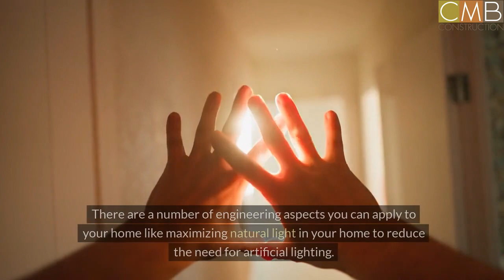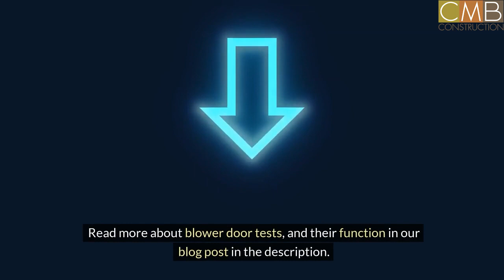How can I ensure my custom home is energy efficient?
This video discusses the various ways you can ensure that the home you are building is energy efficient, during and after the build! This video is part of our FAQ series, designed to educate our customers on the building process before, during, and after construction.